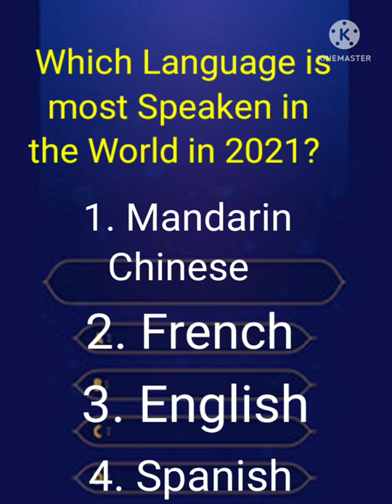# Most Spoken Language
Which is the largest Muslim Population country in the world? Who is known as Man of Blood & Iron?

Interesting Facts
Interesting Question and Answers
Learn New things
General Knowledge Question & Answers
Quiz question & answers
Gk Questions in english
Can you guess answers for this questions
online gk questions
kids gk
Current affairs
students quiz questions
quiz competition questions
gk bits
UPSC gk
world interesting gk questions
world best gk questions
ssc gk